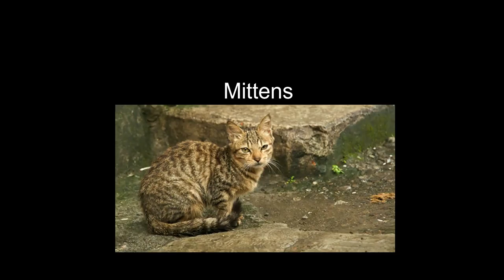[DODGY MUSIC] Mittens - Film Opening - European PAL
The official intro for Europeans excluding those living in the British Isles.